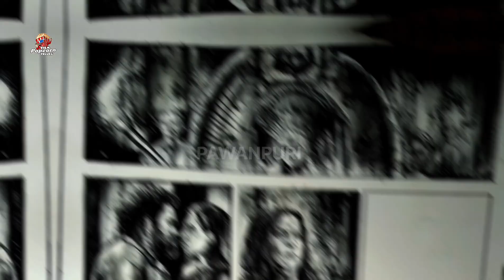Kantara chapter 2 Budget🤫🤫...? # | kantara first look review 💥💥💥😲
Kantara movie first look review | Rishabh Shetty new sequel movie announcement | hombelfilm new movie update | rishabhsetty new movie new look review |
kgf movie producer hombelfilm
salaar movie hombelfilm new movie update
Next Pan India movie2 | next Pan India movie kantara sequel 💥💥💥😲😲😲

 latest film industry news or Industries shooting update!
 Movie review,
 movie update.
Something happened in industry to upload to my channel,
Hollywood to sandalwood  MoviesUpdate

FILMPOPCORN/youtubechannel